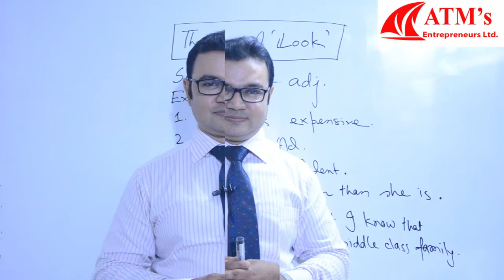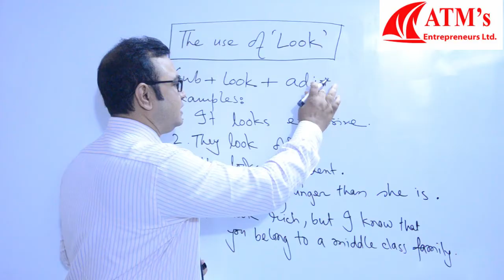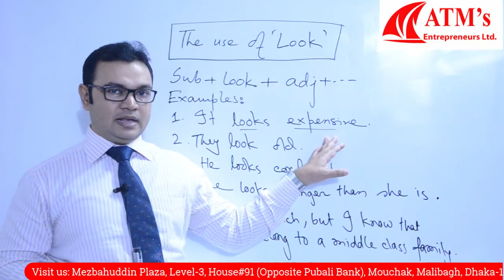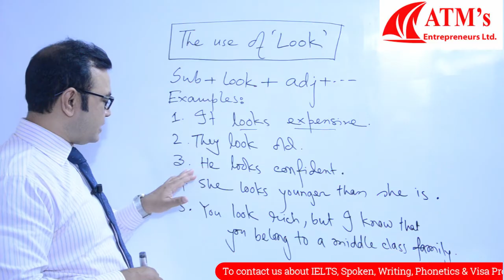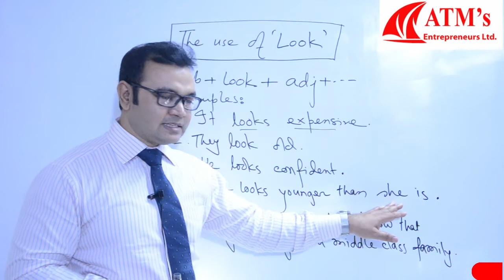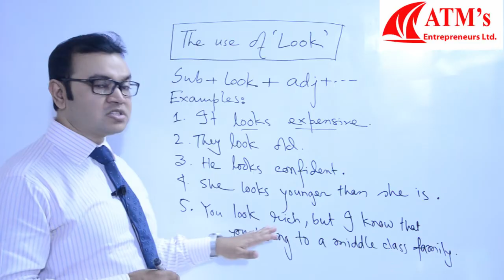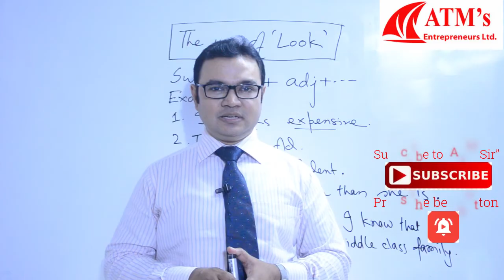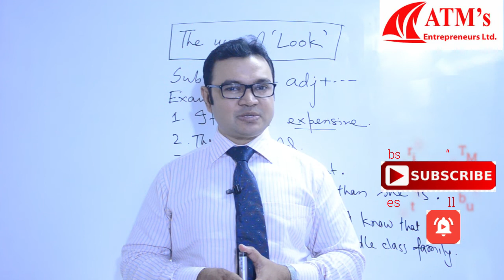Basic Grammar: The Use of Look (2019)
Basic Grammar: The Use of Look